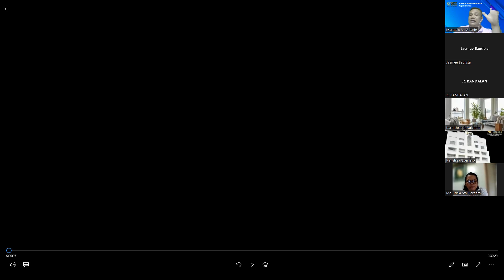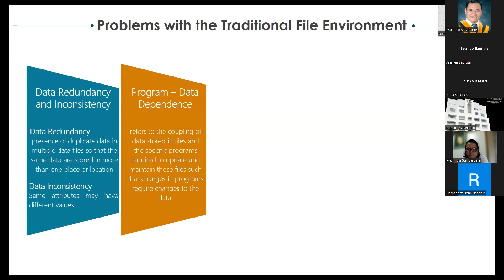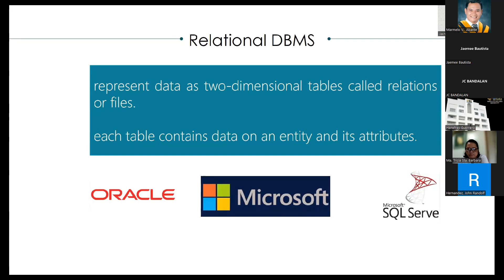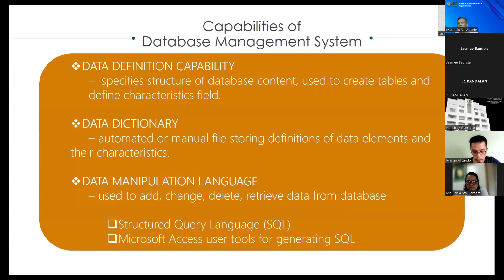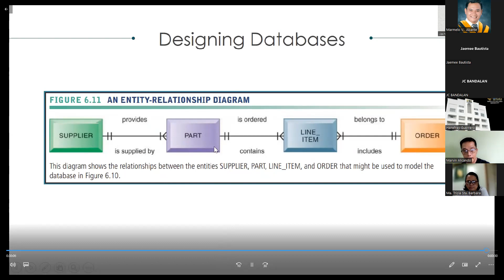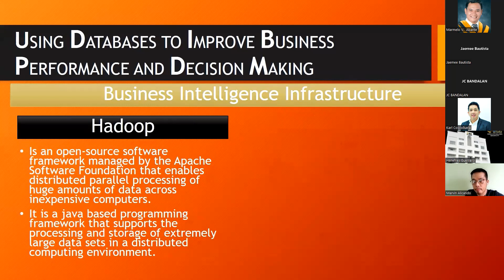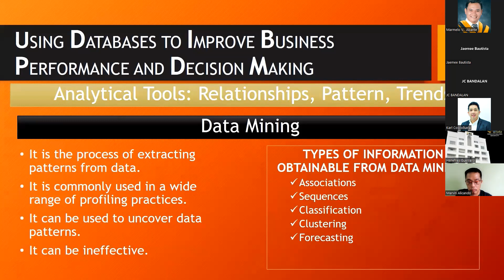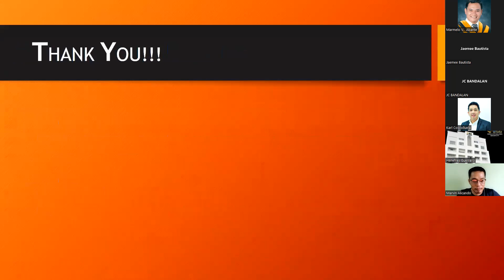1 - 6 Foundation of Business Intelligence, Databases and Information Management